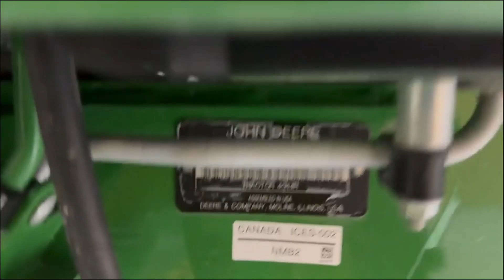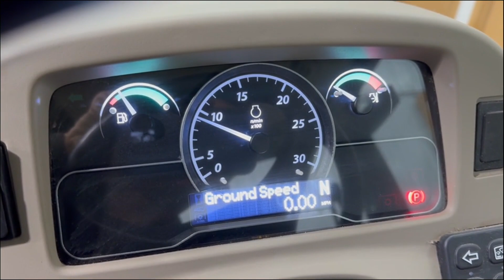2022 JOHN DEERE 4044R For Sale